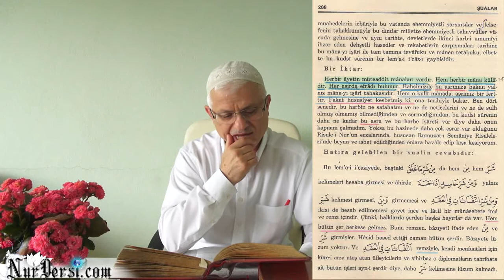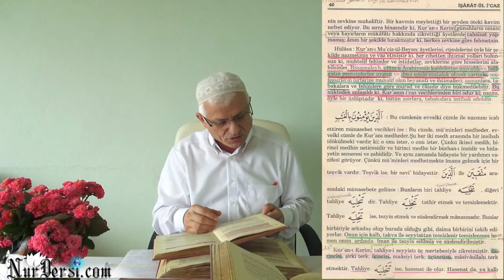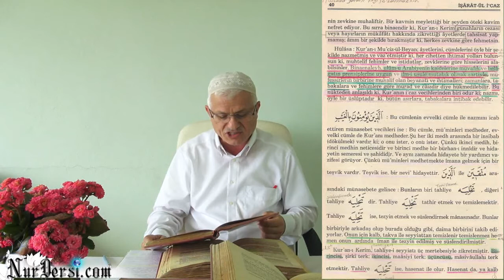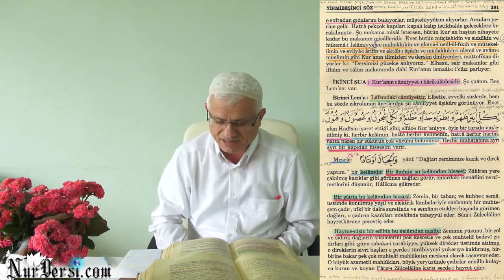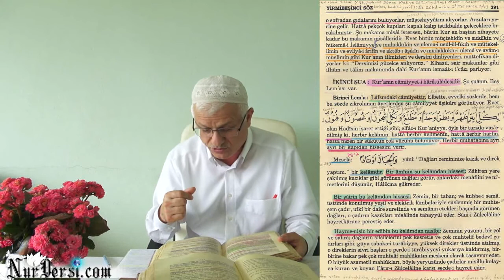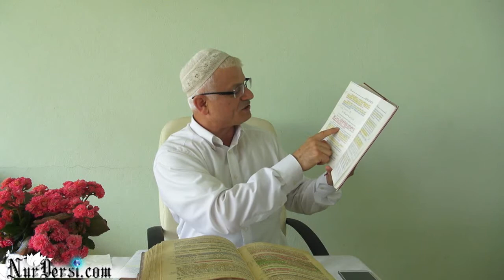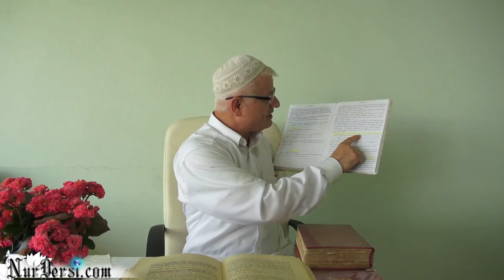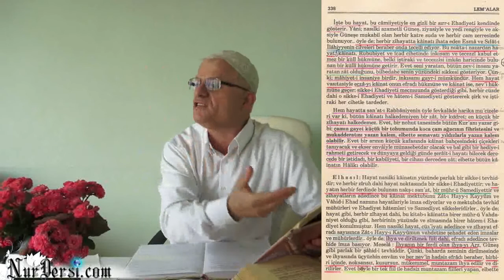Her Bir Ayetin Müteaddit Manaları Var